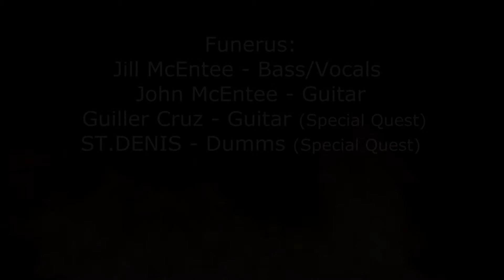Funerus - Reduced To Sludge - Paránoise Fest III - Centro Histórico, Belém - PA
Vídeo da banda Funerus gravado na 3ª noite do Paránoise Fest III, na Casa de Shows Centro Histórico no dia 17 de Agosto de 2014, Belém Pará.